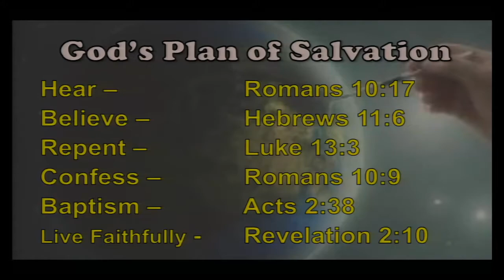071921 BeforeThereWasAWorld SundayPM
Sunday Night Worship   Before There Was A World   09/05/21